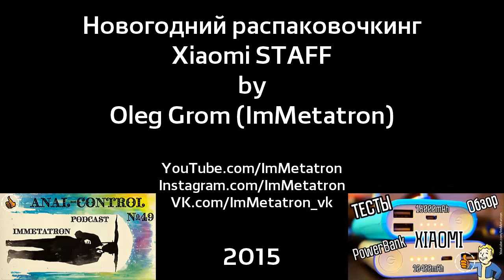Новые рации T-34 анонс подготовка перед БОЛЬШИМ ИСПЫТАНИЕМ РАЦИЙ!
Метатроныч объявляет время БОЛЬШИХ тестов для носимых радиостанций, в сложных условиях. Кандидат Combat T-34
Дистанция 15км, справятся или нет ? Скоро узнаем, следите за каналом!

Я не несу ответственности за магазины и компании которые мне что либо предоставляют на обзоры и тесты, это просто ребята которые присылают девайс, или выступают спонсорами, вам самим решать брать у них что или нет. Я лишь делаю честные обзоры и ничего не продаю.

Но если желание поддержать автора по настоящему сильно то: Яндекс Деньги: 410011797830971 | Webmoney: R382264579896 или Z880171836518

ImMetatron (Олег Гром)